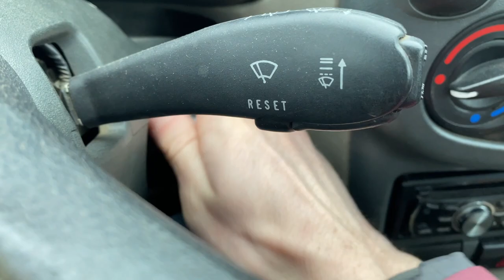How do I dress a French bulldog? I went for a walk with my dog.